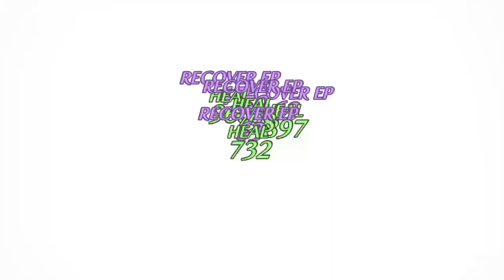The Diofield Chronicle - Chapter 4 Duke Hende working with the Empire